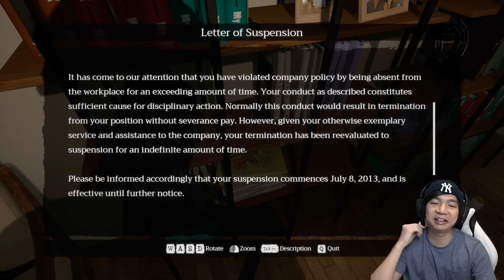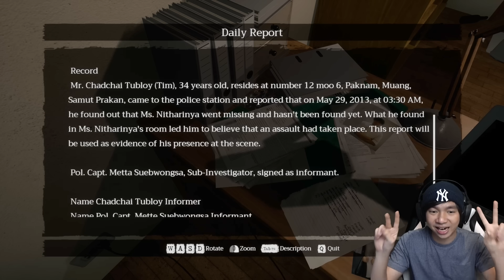Siapkan Jantung Mu - Home Sweet Home EP 2 Indonesia #1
Akhirnya Episode ke 2 dari game Home Sweet Home keluar juga guys, dan langsung aja kita mainin game Horror dari Thailand ini yang tahun kemarin sempat banyak yang suka, apakah Episode ke 2 ini juga bagus ? kita lihat saja hehehe, pokoknya siapin aja jantung kalian yah

Makasih Supportnya

PAWW.

- AL'sic ft. Grant Genske - San Francisco [FSTU Release]
• Support AL'sic: